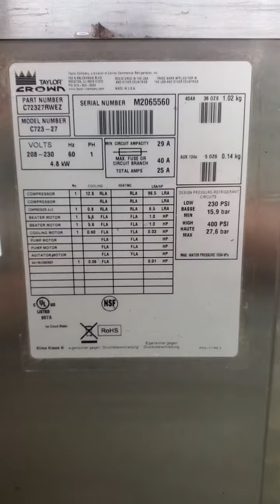M2065560 Taylor C723 Single Phase Water Cooled Soft Serve Ice Cream Machine Mix Test